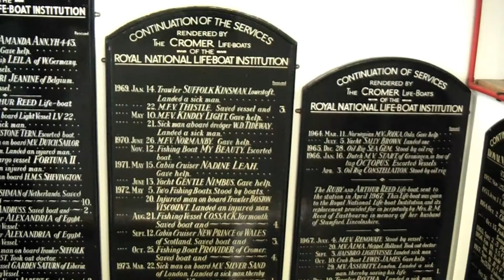Cromer Lifeboat Station (UK).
We had a  look round the Cromer lifeboat station, I would like to thank all the people involved in the running of the place, what a fantastic job you all do !